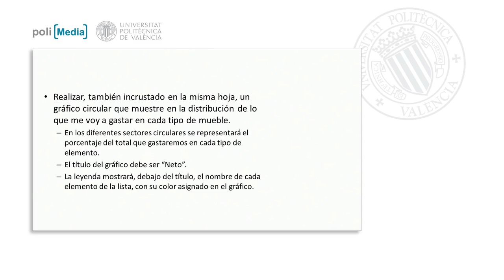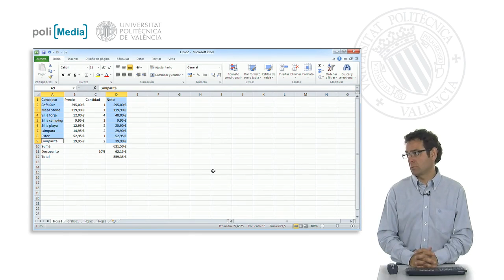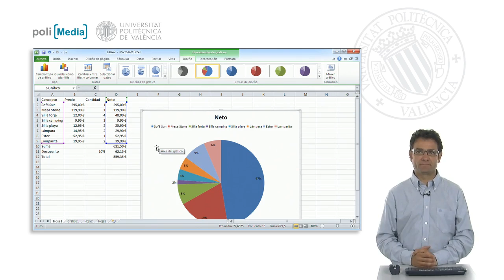Ejercicio práctico 4| UPV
Descripción automática: En este video, se muestra cómo crear un gráfico circular en una hoja de cálculo para representar la distribución del gasto en distintos tipos de muebles. Cada sector del gráfico simboliza un porcentaje del total invertido en cada elemento. Además del tamaño visual de cada sector, se solicita que incluya el porcentaje específico que corresponde a cada tipo de mueble.

Se parte de una tabla con los datos de los montos a gastar, separados por categorías de muebles. El gráfico debe tener un título claro, "Neto", que ya está asignado en la cabecera de la columna de datos. Se añade a la representación una leyenda ubicada bajo este título, la cual mostrará los nombres de los distintos elementos con el color asignado a cada sector, facilitando así la identificación.

Para incorporar la información en el gráfico, es necesario seleccionar la columna de montos y, manteniendo pulsada la tecla control, añadir la columna con los nombres de los elementos. Tras insertar el gráfico circular, se elige un diseño que indique los porcentajes dentro de los sectores y se ajusta su tamaño. Finalmente, se muestra cómo quedan representados los porcentajes de gasto por cada tipo de mueble y cómo la leyenda asocia los colores con los respectivos elementos de la lista.